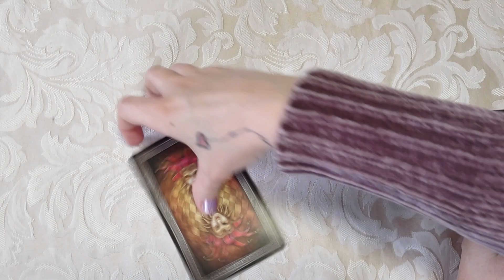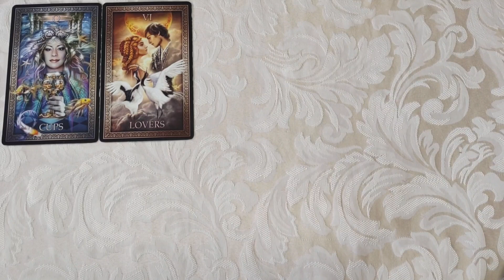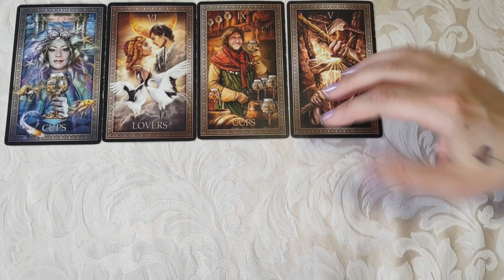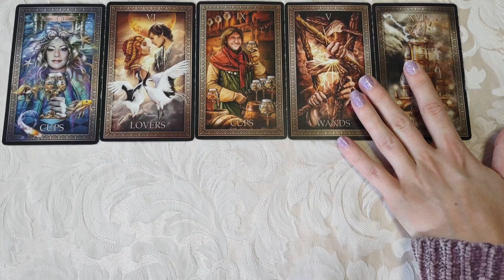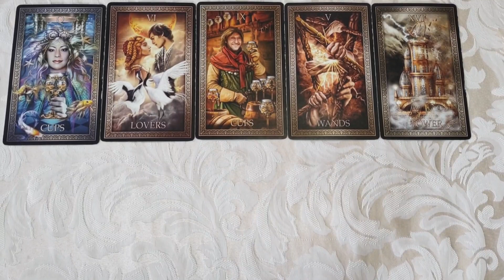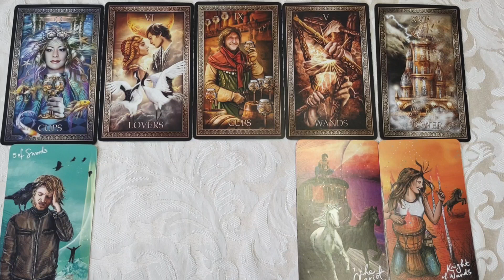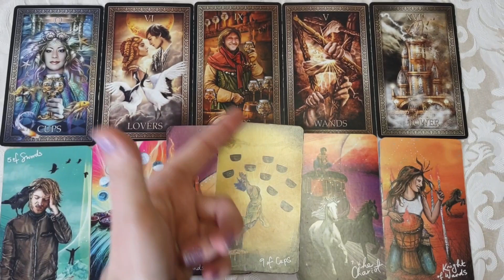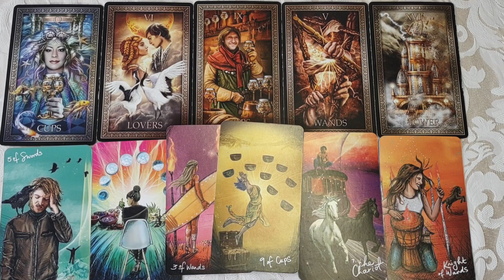♏Scorpio🦂 *This relationship can take the incoming wave*